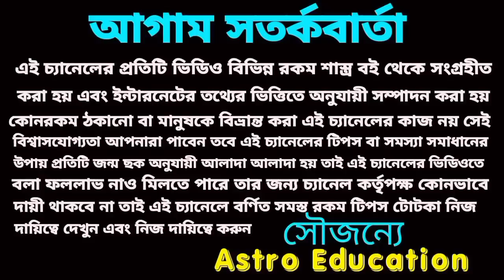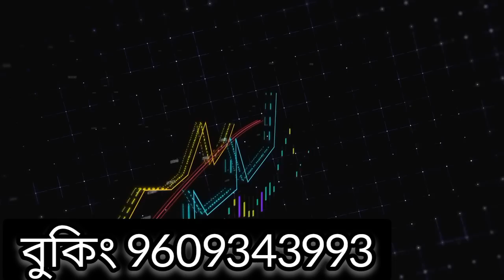ধনু রাশির বড় ধরনের সুসংবাদ আসতে চলেছে!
ধনু রাশির মার্চ মাসের বিস্তারিত আলোচনা করা হয়েছে এই ভিডিওতে